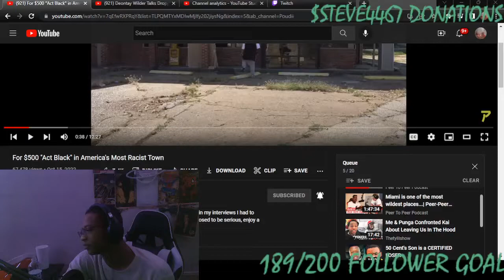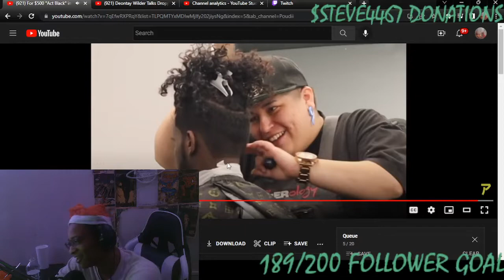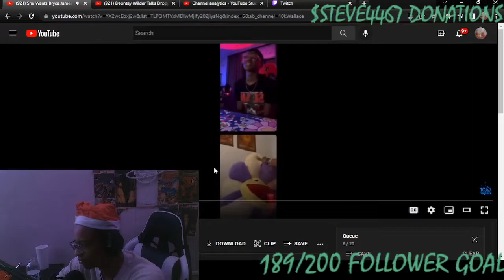THEY RACIST ASF NO DOUBT - For $500 "Act Black" in America's Most Racist Town